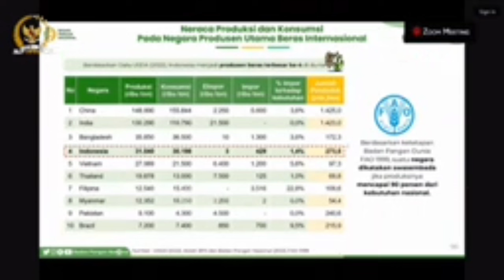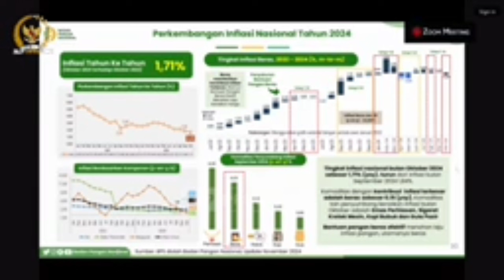BANSOS BERAS Diperpanjang hingga 2025 Untuk 16 juta KPM Anggaran 51 Triliun